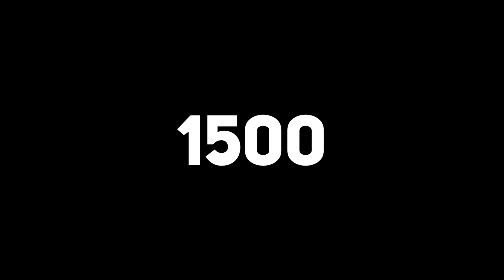FIFA 22 КАРЬЕРА ЗА БАРСЕЛОНУ |#4| - БАРСЕЛОНА ПРОТИВ БАВАРИИ | СТАРТ ЛИГИ ЧЕМПИОНОВ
FIFA 22 КАРЬЕРА ЗА БАРСЕЛОНУ Прохождение (walkthrough) на Русском языке на PС (Fifa 22 career mode)

00:00 | Начало
02:20 | Матч против Бавария
10:00 | Послематчевое интервью Хави
11:00 | Матч против Кадис
19:54 | Матч против Леванте

FIFA 22 КАРЬЕРА ЗА БАРСЕЛОНУ
ХАВИ ВОЗГЛАВИЛ БАРСЕЛОНУ!!!
ФИНАЛ ПРЕДСЕЗОНКИ | СТАРТ ЧЕМПИОНАТА ИСПАНИИ